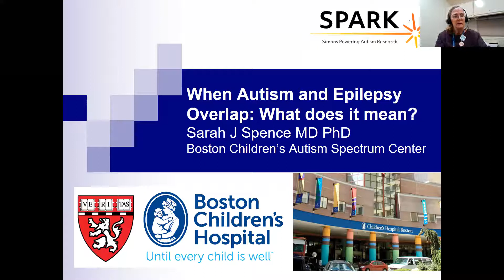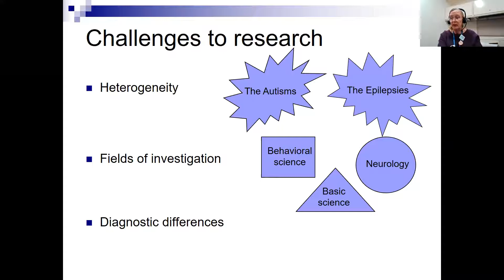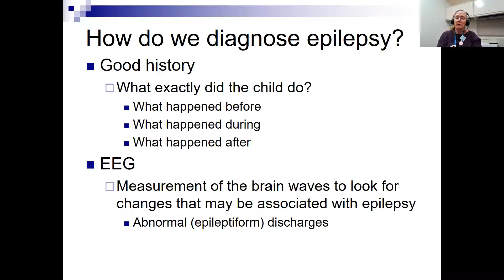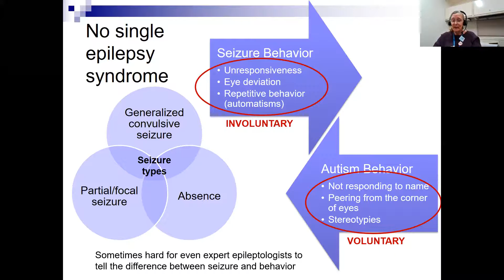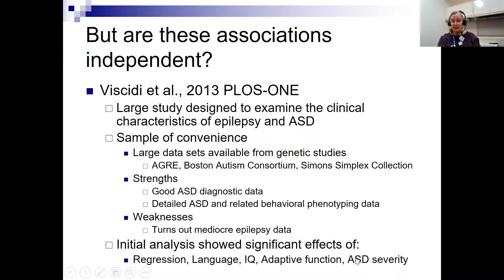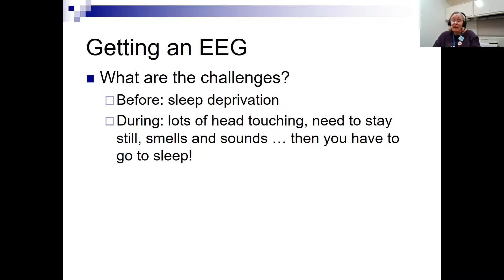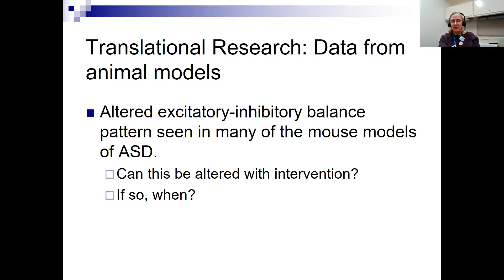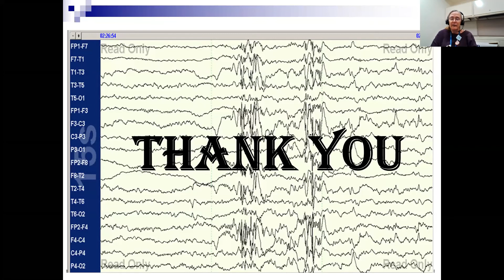When Epilepsy and Autism Overlap – What Does It Mean?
In this webinar, Sarah J. Spence, M.D., Ph.D. shares information about how often epilepsy is seen among those with autism, who it happens to, what it looks like, how it affects the individual, how it is treated, and the science behind the connection.